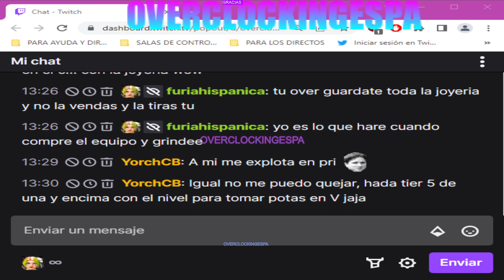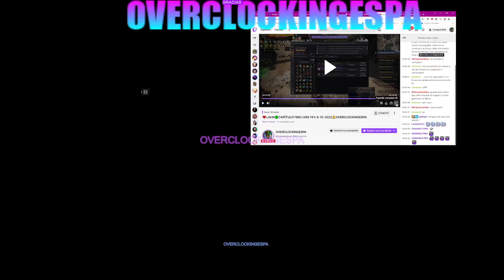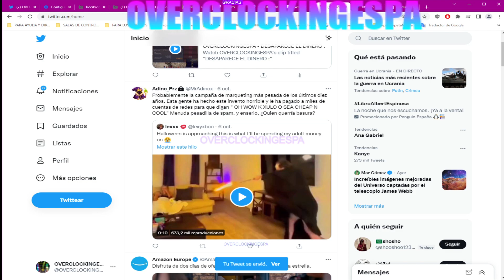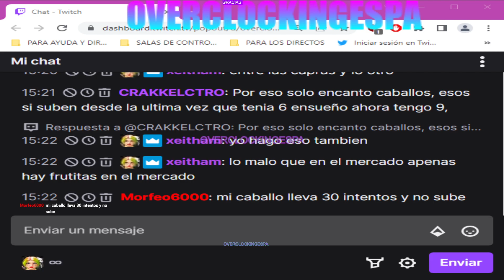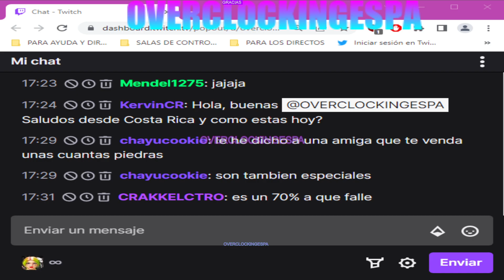❤️LAHN🟢CAPÍTULO*980 LV66 74% 8-10-2022🔔OVERCLOCKINGESPA (Part 1/2)